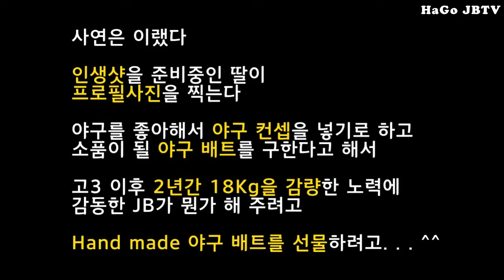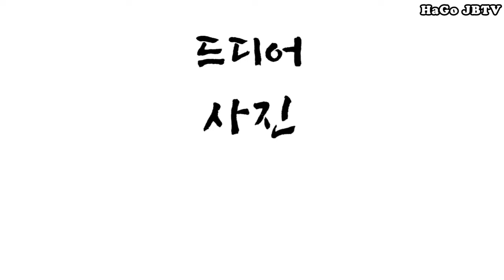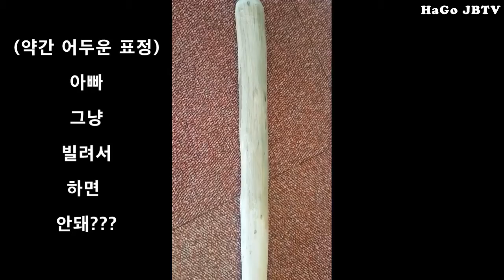도끼질과 낫질로 나무를 깍아서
핸드메이드 배트를
만들었다
무엇에 쓰려고?